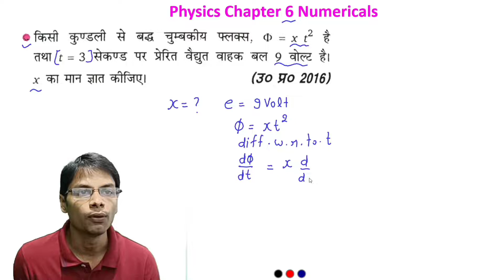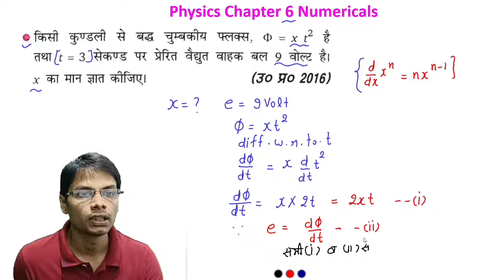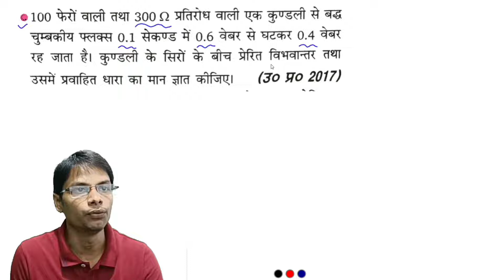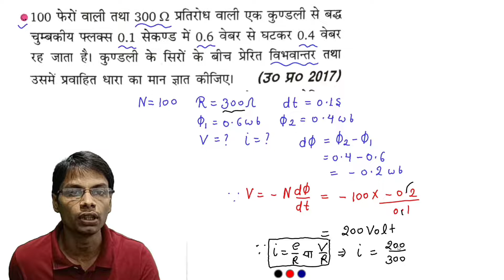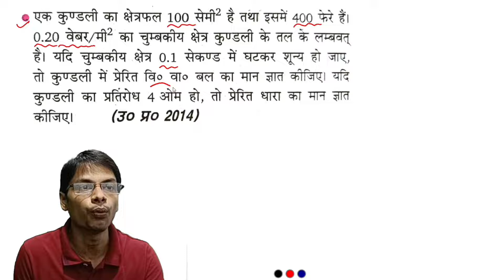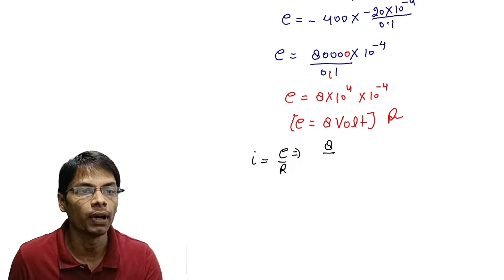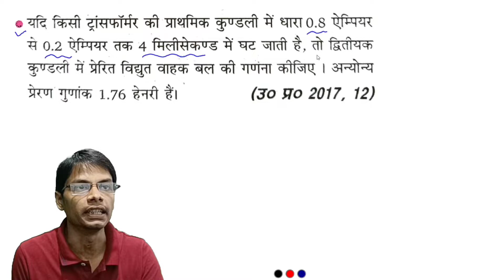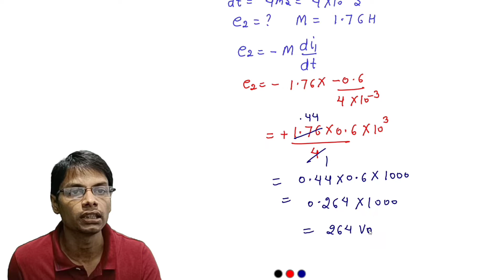class 12th physics chapter 6 Numericals NCERT book | Electromagnetic induction Numericals solution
class 12th physics chapter 6 Numericals NCERT book | physics Numericals solution
Class 12th Physics Chapter 6 विद्युतचुम्बकीय प्रेरण
Link of our application

Batch Join करने के लिए whatsapp करें